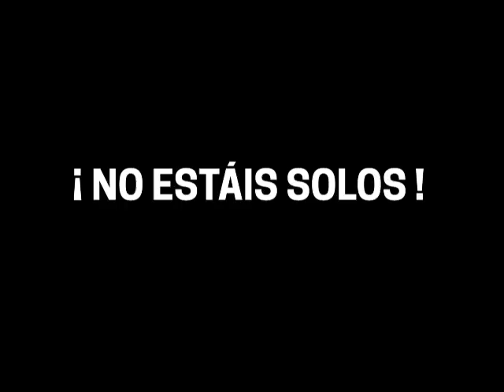¡No estáis solos!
A todos nuestros compañeros destacados en Barcelona, a todos nuestros compañeros destinados en Barcelona. A todo el pueblo catalán, a todo el pueblo español. En el día de nuestra Patrona. En el día de la Fiesta Nacional. ¡Viva la Guardia Civil!, ¡Viva la Virgen del Pilar!. ¡Visca Catalunya! ¡Viva España y Viva El Rey!